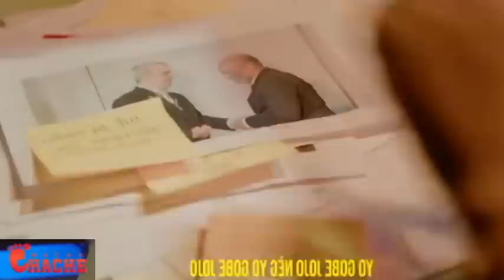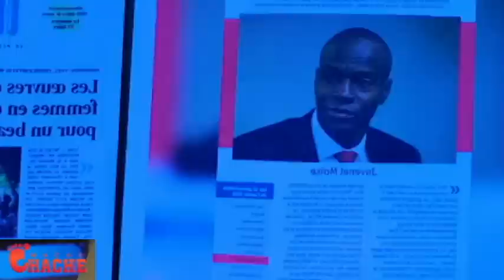GUY PHILLIPE RELACHE??? BAGAY LA PRAL DI ANPIL NAN MEN ARIEL HENRY